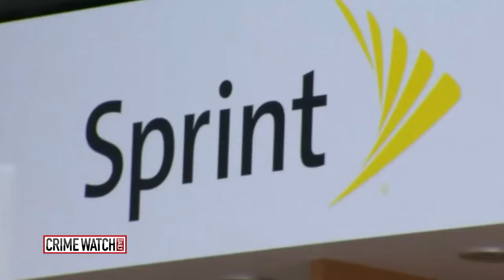Crime Watch Daily: Store Owners Trick Burglary Suspect With Trap Door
Trapped in a room built with reinforced steel, thieves can get in but they can't get out.